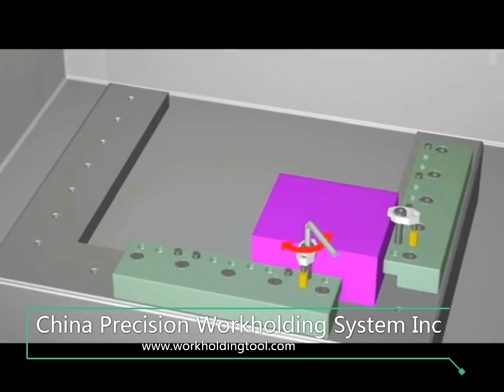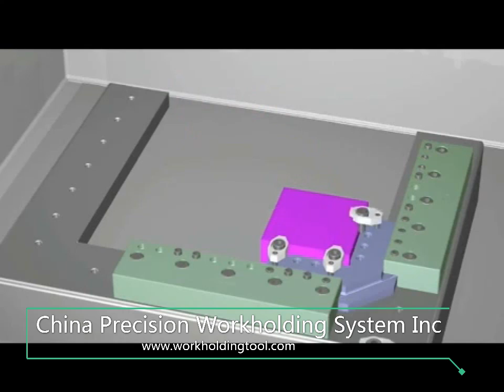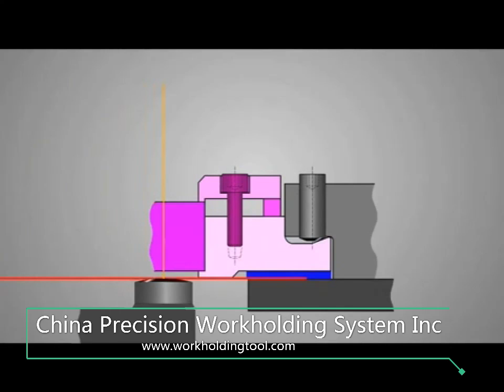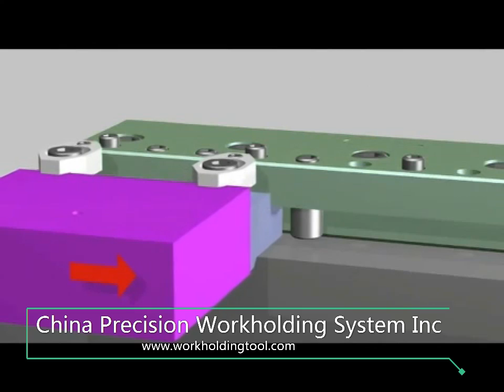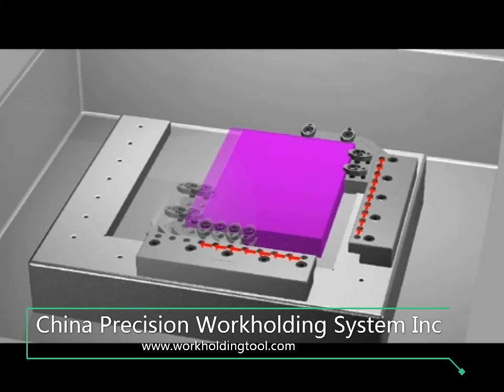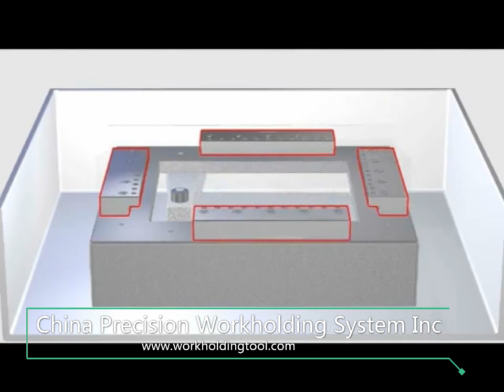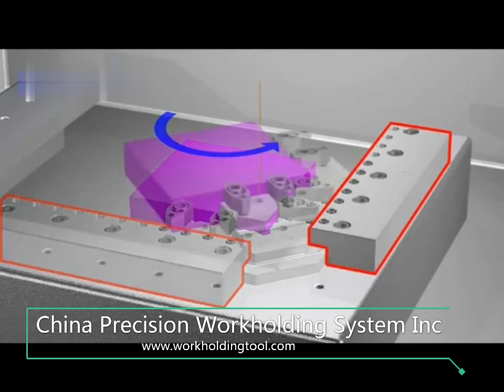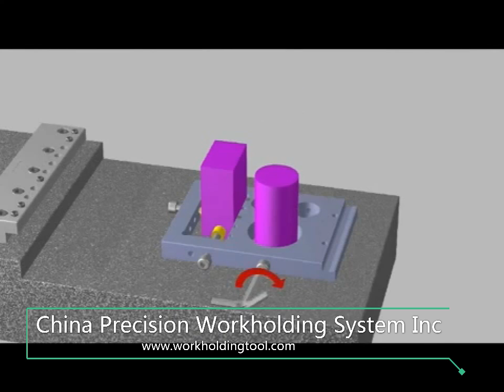wirecut EDM tooling 中国工厂出口export